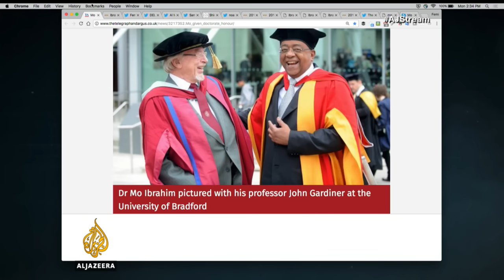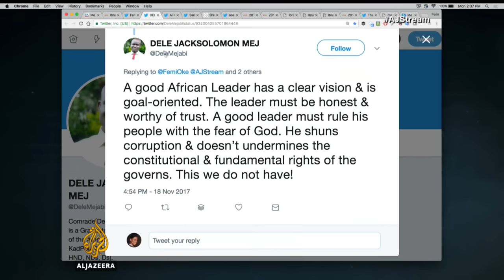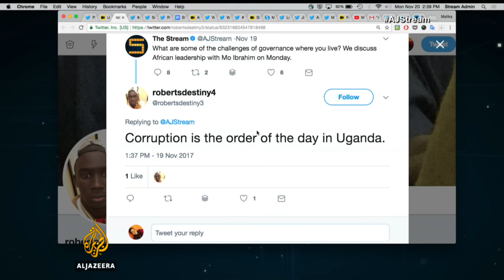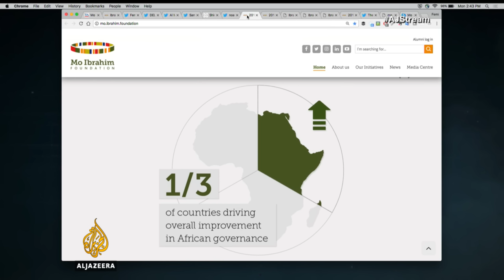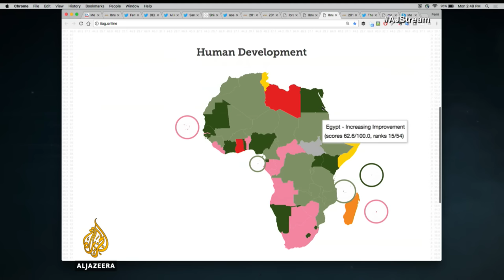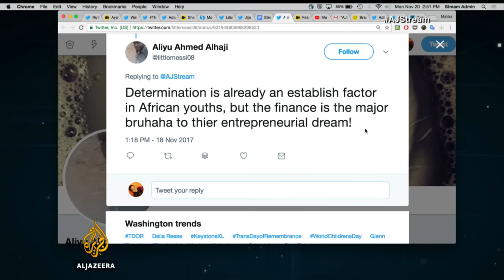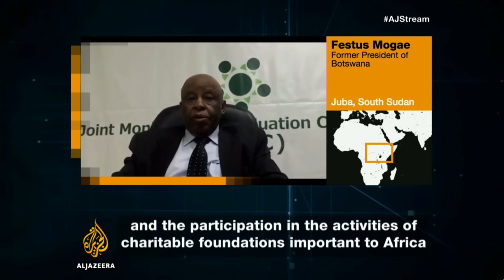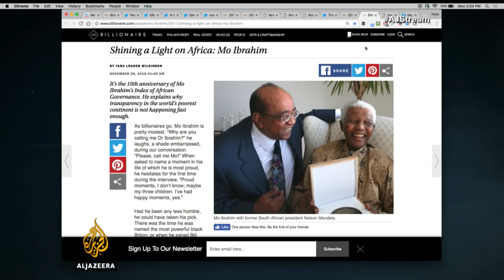Why do so many African leaders cling to power? - The Stream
Mo Ibrahim, the Sudanese-born British billionaire philanthropist made his fame and fortune by bringing mobile phone service to tens of millions of Africans across the continent.  Now, he is known for the Mo Ibrahim Foundation, and its prize, considered the world’s largest, for good governance and leadership, awarded to departing African leaders that fit criteria established by the foundation.

Celtel International was founded in 1998 and went on to be a trailblazer in establishing communications on the African continent.  The company is famous for never having paid a bribe, a story Ibrahim is fond of telling.  Since he sold Celtel in 2005 for 3.4 billion, he has been focused on his foundation’s work and the annual index of African governance; an index with that measures political, social, and economic factors in all 54 countries.  It is an ambitious tool, meant to increase accountability and provide Africans with information to ask questions of their leaders and governments.

The foundation’s prize was created as an incentive for African leaders to shun corruption, step down at the mandated time, and to provide departing African leaders with a livelihood after leading.

The prize is not without some controversy, as some critics have said it’s akin to bribing a leader simply to do the right thing, or rewarding them just for doing their job.  It awards $5 million USD over 10 years when the selected leader steps down, and $200,000 USD thereafter for life.  But every year has not seen a laureate awarded.  Since it began in 2006, only five individuals have been given the prize, and the prize has not been awarded for the last three years, highlighting the political challenges faced by some African countries.

The Stream meets with Ibrahim to discuss African governance, his foundation’s work, and the driving forces in Africa right now.